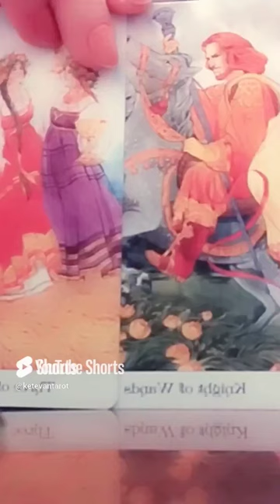რა შანსებია, რომ თქვენი ურთიერთობა გაგრძელდეს?✨👩 ❤️ 💋 👨🕊️🥰